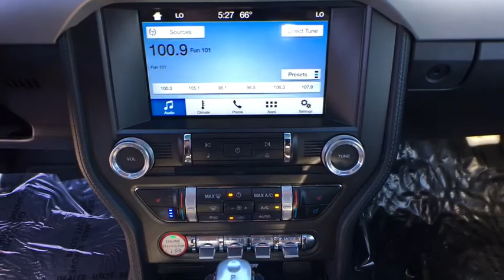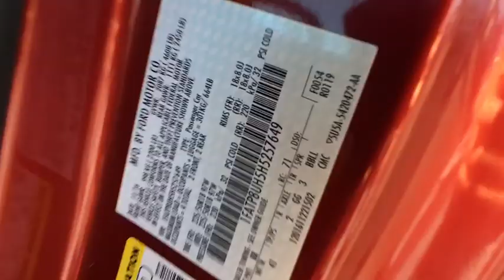2017 Ford Mustang Reno, Carson City, Northern Nevada, Sacramento, Elko, NV IR5904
Red  2017 Ford Mustang availalble in Reno, Nevada at Internet Auto Reno. Servicing the Carson City, Northern Nevada, Sacramento, Elko, NV area.
2017 Ford Mustang EcoBoost Premium - Stock#: IR5904 - VIN#: 1FATP8UH5H5257649

Come see this 2017 Ford Mustang EcoBoost Premium. Its Automatic transmission and Intercooled Turbo Premium Unleaded I-4 2.3 L/140 engine will keep you going. This Ford Mustang features the following options: ENGINE: 2.3L ECOBOOST (STD), Wheels: 18 x 8 Magnetic Painted/Machined -inc: Aluminum, Wheels w/Locks, Trunk Rear Cargo Access, Trip computer, Tires: P235/50R18 BSW AS, Tire Specific Low Tire Pressure Warning, Systems Monitor, SYNC 3 Communications & Entertainment System -inc: enhanced voice recognition, 8 LCD capacitive touch screen in center stack w/swiping capability, pinch-to-zoom capability included w/available voice-activated touch screen navigation system, AppLink, 911 Assist and 2 smart charging USB ports, NOTE: SYNC AppLink lets you control some of your favorite compatible mobile apps w/your voice, It is compatible w/select smartphone platforms, Commands may vary by phone and AppLink software, and Strut Front Suspension w/Coil Springs. See it for yourself at Internet Auto Rent & Sales, 1220 Kietzke Ln, Reno, NV 89502.